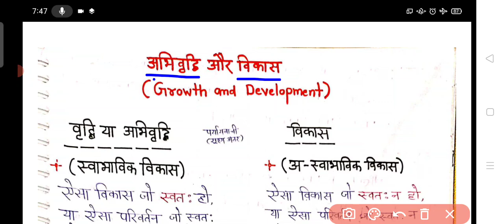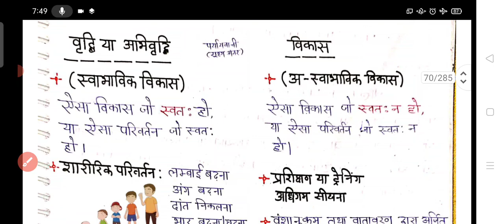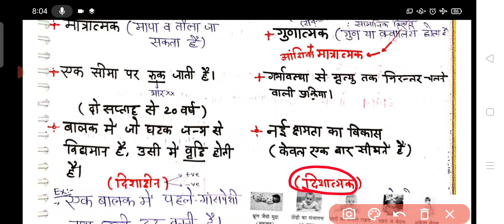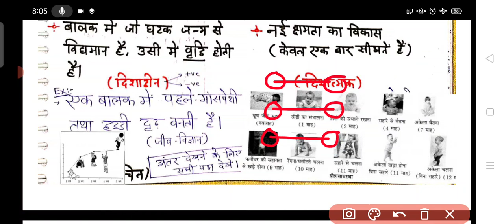(Growth & Development) REET TET CTET STET शिक्षक भर्ती DSSSB NVS KVS UPTET